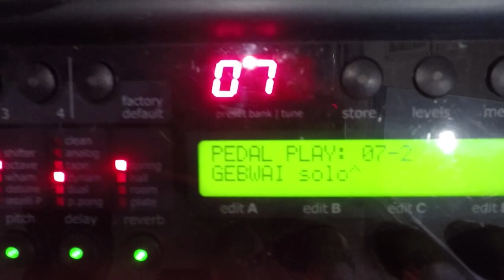ปลายบุกบ้าน Gear Indy Ep.20 [น้องโม - Jelly Rocket]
ปลายบุกบ้าน Gear Indy
รายการที่ทำให้คุณได้รู้ถึงเรื่องราว อุปกรณ์ และการ Setup ของศิลปินที่คุณชื่นชอบ

Ep.20 โม - Jelly Rocket